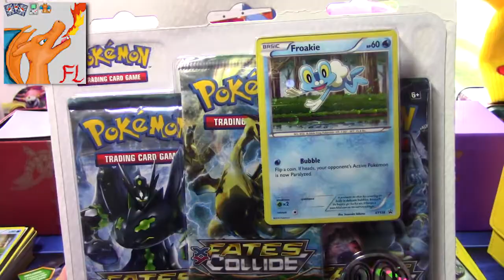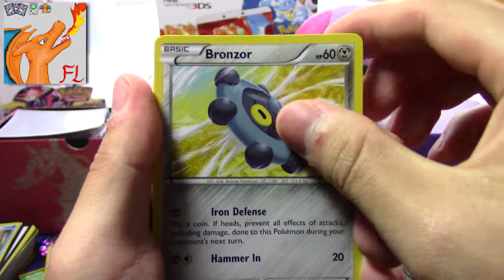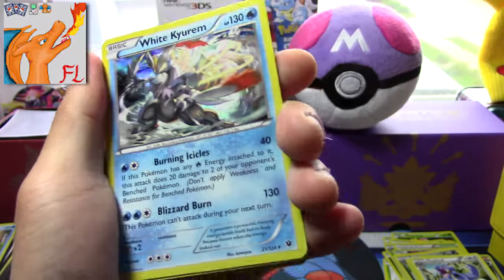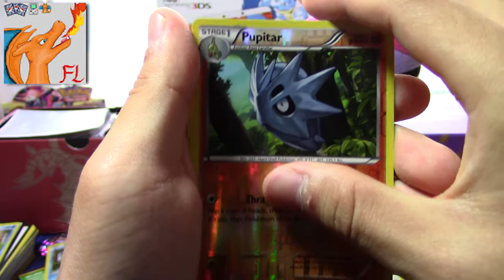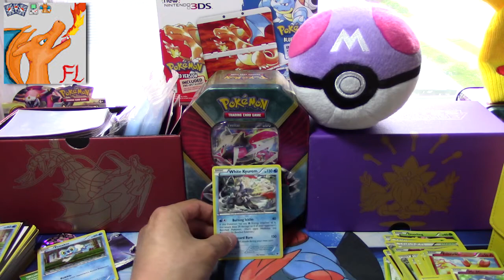Pokemon Trading Card Game - Fates Collide Froakie 3 Pack Blister Opening Battle Vs Flammable Lizard!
Hey Everybody! It's VideoGaminAZN. Today we will be taking a look into the "Fates Collide Froakie 3 Pack Blister." However today is no ordinary opening... Today it's really about the pulls because we are in a all out "TCG Battle" with the one the only Flammable Lizard!!! Can we pull the ultimate cards and pull away with a victory as well???

~~~Lets shoot for a solid 10 likes~~~

➢Give me a like on Facebook!

Art credit:

➢VideoGaminAZN Logo

Official art owned by Nintendo

Official art owned by Square Enix

Original Pokeball art owned by Nintendo, GameFreak, Creatures Inc

➢VGA Ho-Oh Logo

-Art done by Jonathan Skulski

Pokemon Owned By Nintendo, GameFreak, Creatures Inc.

This video is owned by VideoGaminAZN, unless images/music specified in above description